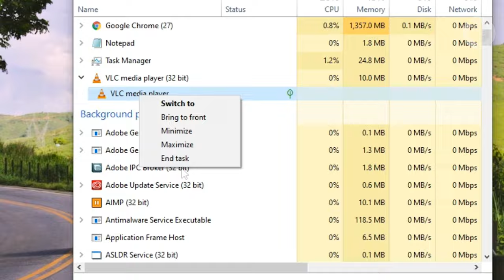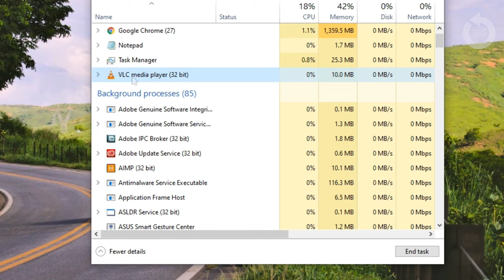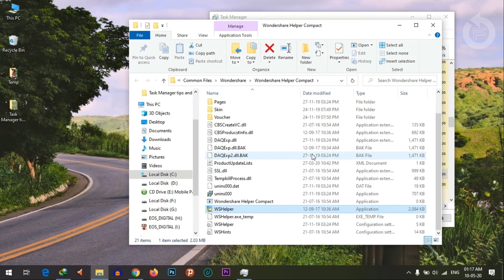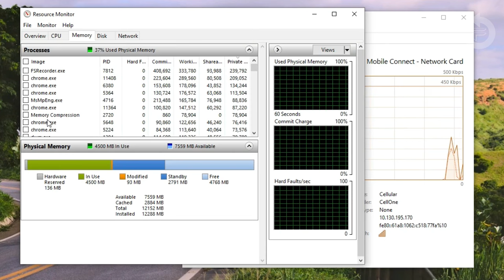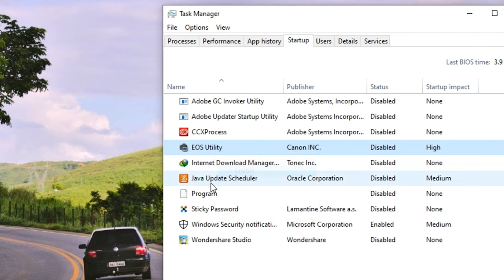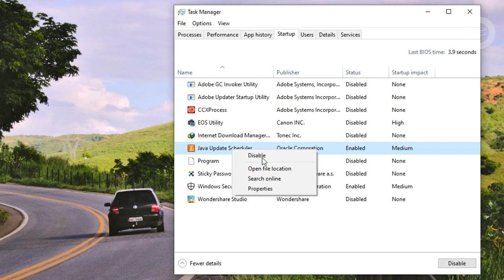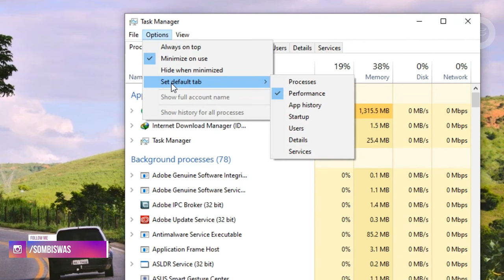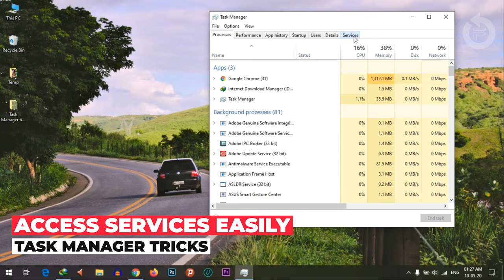13 Best Windows 10 Task Manager Tips and Tricks 2020 - Task Manager Features (2020) | HINDI 🔥🔥🔥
In this Video I will dicuss the 13 Best Windows 10 Task Manager Tips and Tricks 2020 in Hindi and Also the full Windows 10 Task Manager features 2020 , we’ll take a deeper dive into the Task Manager Tips and Tricks to help you better monitor the processes, programs and services running on your computer. These are the most important Windows 10 Task Manager Tips and Trciks you should try while using Task Manager Features in Windows 10 2020. This video is a complete Guide to Windows 10 Task Manager Tips and Tricks you Must use these Task Manager Features in 2020 in Hindi. I request you guys to watch this video till the end to know all the Task Manager Features and not miss any Tips and Tricks.

Topics Covered In this video:
1) 13 Best Windows 10 Task Manager Tips and Tricks 2020
2) Best Windows 10 Task Manager Tips and Tricks 2020
3) Task Manager Tips and Tricks 2020 windows 10
4) Windows Task Manager Tips and Tricks
5)  Task Manager Features (2020)

Best Gear I use :

* Canon EOS 1300D
* Canon EOS 1500D
* Boya BY-M1
* Asus Laptop
* Speakers (bluetooth)

Best Must Gadgets For Youtubers:

* Canon EOS 700D
* Canon EOS 80D